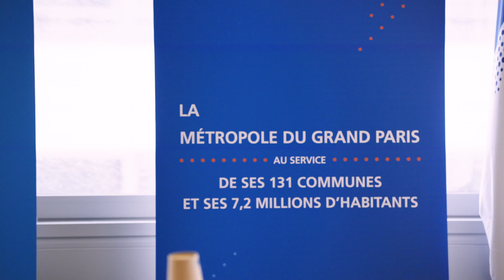Signature de la convention de coopération entre la Métropole du Grand Paris et le Val-de-Marne